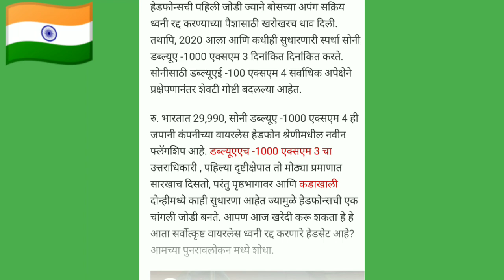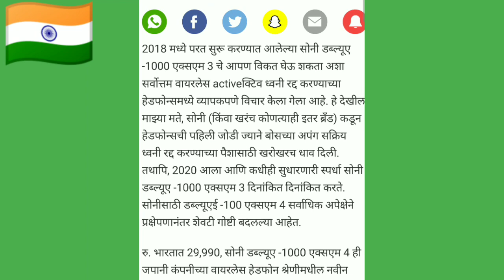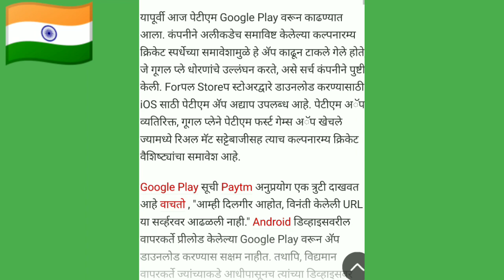PAYTM BACK IN... AND SONY NEW HEADPHONES IS AWESOME SOUND... || TECH NEWS # 8..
TODAY best news SONY new headphones luching..
you like to comment and share with.
and..
thank you if you watch. ❤❤❤